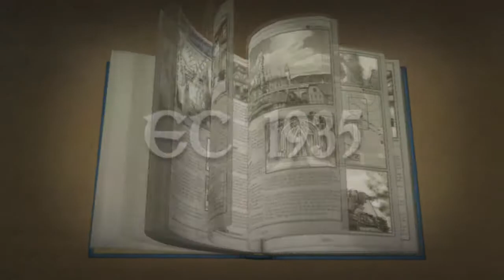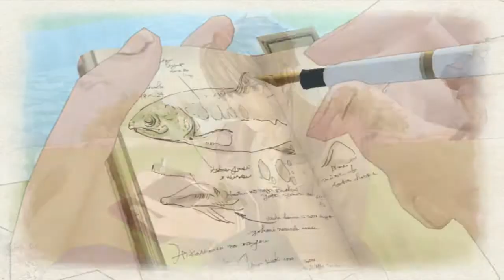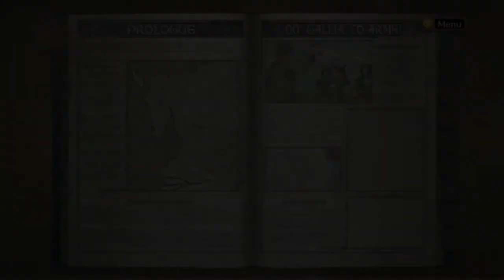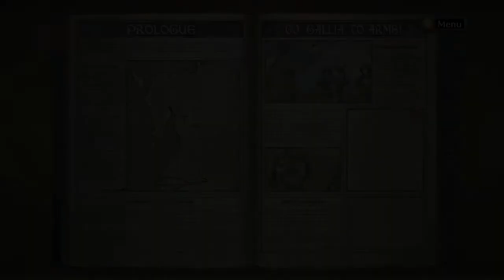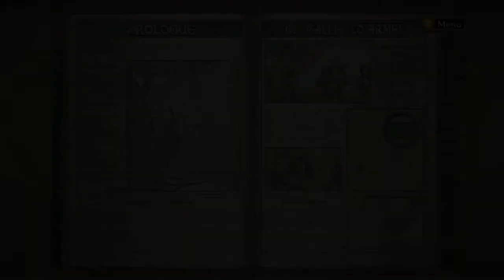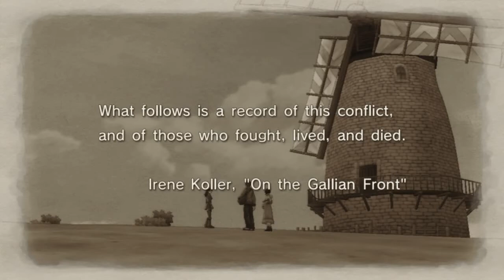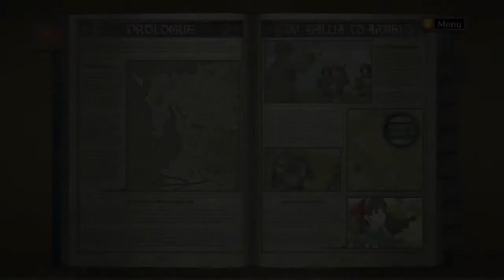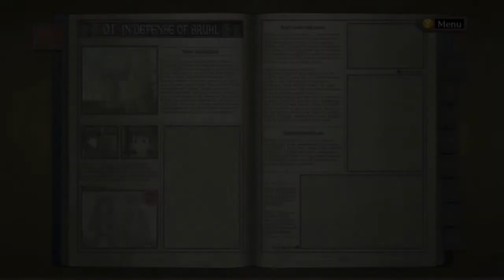VICTORIA CHRONICLE - Episode 1